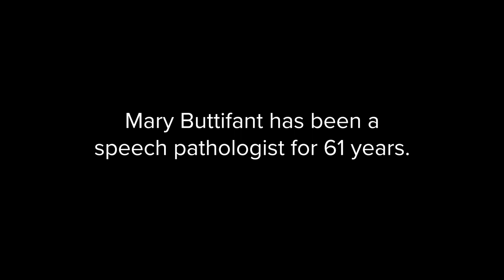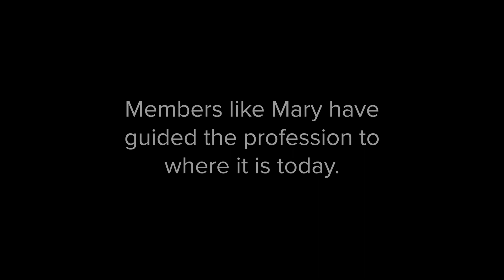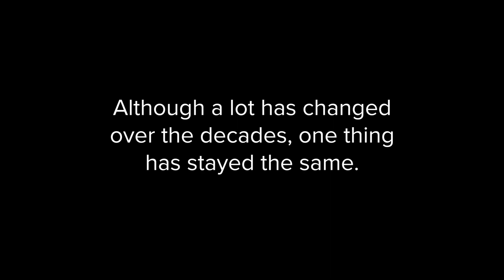Celebrating 70 years of service and advocacy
Seventy years (70) ago, Speech Pathology Australia was born. None of our nearly 10,000 members have been a member for all that time, though Mary Buttifant has for 60 years! She has seen all the changes that have impacted the speech pathology profession in Australia and experienced the evolving strength and dynamism of her Association. Join us in celebrating 70 years of service and advocacy.